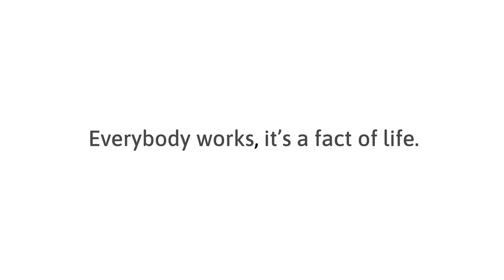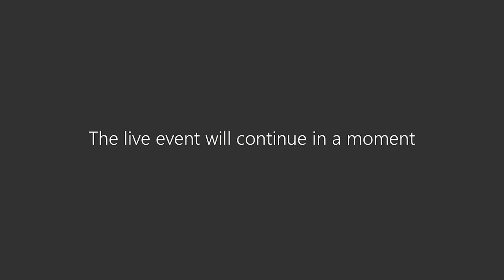Youth Mental Health during Covid 19 - How to support under 25s (Webinar)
On October 13th 2020 Morgan Hunt hosted a live webinar on the topic of youth mental health during Covid-19. The webinar was hosted by Clare Keniry, Technology Recruitment Director at Morgan Hunt. We were also joined by guest speakers David Beeney and Jack Parsons.

David Beeney is a mental health expert, Founder of Breaking the Silence and a Trustee at Mind. He has a wealth of knowledge and experience on the topic of mental health and reducing the stigma related with it.

Jack Parsons is the UK's Chief Youth Officer and CEO of The Youth Group. He is an expert on youth issues. As a young person who has been hugely successful despite his own struggles with mental health issue, Jack is able to provide a unique and valuable perspective on the issue of youth mental health.

At Morgan Hunt we believe in inspiring working lives. We strive to provide purpose to people's careers and are purposeful in everything we do as a recruitment partner. We understand that the mental health of employees is central to the success of organisations. But we also recognise that supporting the mental health of the younger generation is vital in ensuring success in their lives and careers, as well as organisations in the future. So we are proud to champion mental health & wellbeing, bring further awareness to this important topic.